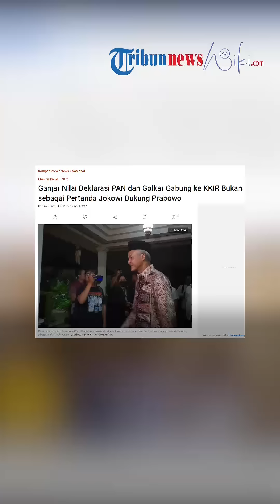Tak Terima Bergabungnya PAN & Golkar Disebut Tanda Jokowi Dukung Prabowo, Ganjar: Trennya Lagi Naik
TRIBUN-VIDEO.COM - Bakal calon presiden (bacapres) PDI-P Ganjar Pranowo menilai deklarasi Partai Amanat Nasional (PAN) dan Partai Golkar untuk bergabung ke Koalisi Kebangkitan Indonesia Raya (KKIR) tidak terkait Presiden Joko Widodo (Jokowi).

Ia mengaku tidak melihat deklarasi itu semakin menguatkan asumsi bahwa Jokowi mengarahkan dukungan kepada bacapres Prabowo Subianto, bukan dirinya.

"Oh, enggak, enggak," ucap Ganjar singkat, ditemui di kediaman keluarga Gus Dur, di Ciganjur, Jakarta Selatan, Minggu (13/8/2023) malam.

Ia mengaku tak mempersoalkan deklarasi kedua partai tersebut. Sebab, menurutnya, hal ini adalah kedaulatan setiap partai politik yang harus dihormati.

"Enggak apa. Itu hak mereka, setiap partai politik yang musti kita hormati. Sikap, boleh dong apapun itu," ujar Ganjar.

Gubernur Jawa Tengah tersebut juga yakin dukungan ini adalah hal biasa dalam dinamika politik. Sebab, dukungan itu dinilai terjadi setelah elektabilitas tren dari Prabowo sedang meningkat.

"Biasanya kalau pengalaman dari tahun ke tahun itu selalu saja, ketika ada tren yang lagi naik, semua berbondong-bondong ke sana. Biasanya seperti itu, tapi enggak apa, itu hak yang musti kita hormati," beber Ganjar.

Sebagai informasi, Partai Gerindra dan PKB serta Partai Golkar dan PAN resmi berkoalisi untuk pemilihan presiden (Pilpres) 2024.

Tak hanya berkoalisi, mereka juga menyatakan dukungan pencapresan terhadap Ketua Umum Partai Gerindra, Prabowo Subianto, dalam acara pernyataan dukungan di Museum Perumusan Naskah Proklamasi, Jakarta, Minggu.

Deklarasi ini semakin memperbesar asumsi publik bahwa Jokowi yang kader PDI-P itu justru mendukung Prabowo sebagai capres ketimbang Ganjar.

Namun, Sekretaris Jenderal PDI-P Hasto Kristiyanto meyakini bahwa Presiden Jokowi bakal mendukung Ganjar Pranowo dalam Pemilihan Presiden (Pilpres) 2024.

Hasto menyampaikan hal itu menanggapi pernyataan putra Jokowi sekaligus Wali Kota Solo Gibran Rakabuming Raka yang mengatakan Jokowi sudah menentukan bakal calon presiden (bacapres) yang akan didukungnya.

“Haqqul yaqin itu Pak Ganjar Pranowo,” kata Hasto di halaman Masjid At-Taufik, Lenteng Agung, Jakarta Selatan, Jumat (28/7/2023) malam.

Artikel ini telah tayang di Kompas.com dengan judul "Ganjar Nilai Deklarasi PAN dan Golkar Gabung ke KKIR Bukan sebagai Pertanda Jokowi Dukung Prabowo", Klik untuk baca